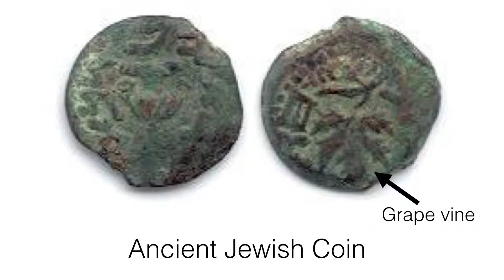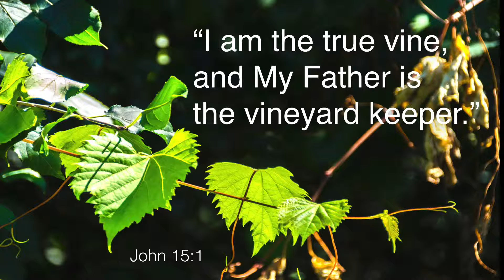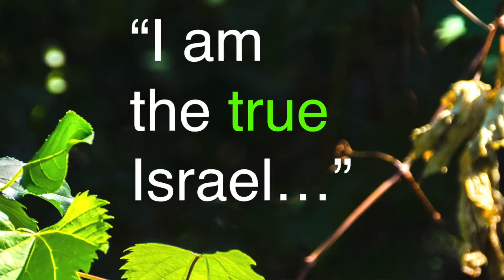John 15:1, The True Vine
What did Jesus mean when he said in John 15:1, "I am the true vine?" He is referring to Israel whose symbol is the grape vine. What does the current national Israel have to do with the Old Testament promises and New Testament teaching? It may not be what you have been taught.